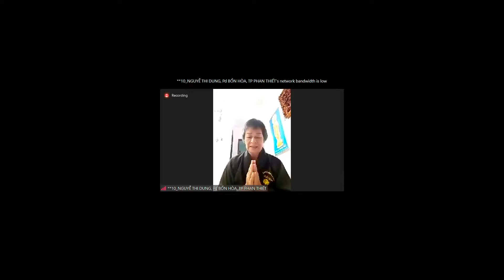Làm Thế Nào Để Ng Bệnh Ung Thư Bệnh Viện Trả Về Phát Khởi Niềm Tin Tha Thiết Niệm Phật Cầu VS TPCL?